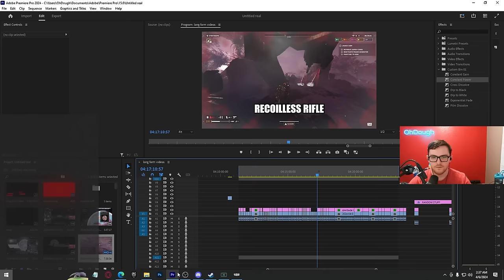Helldivers 2 - Flame Breaker Buff is Deadly vs Bugs - Helldive SOS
Helldivers 2 - Incendiary Breaker Buff is Insane vs Bugs - Helldive SOS

Creator Code: ohdough
(ads)